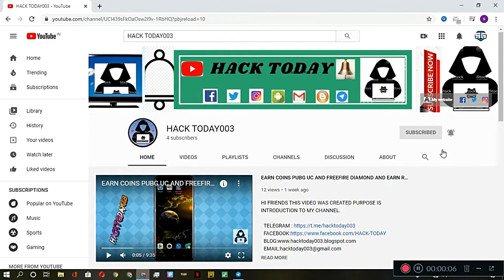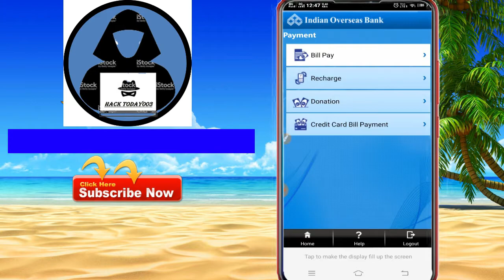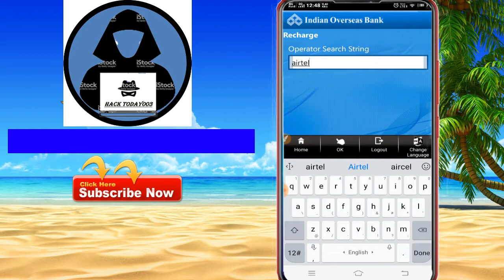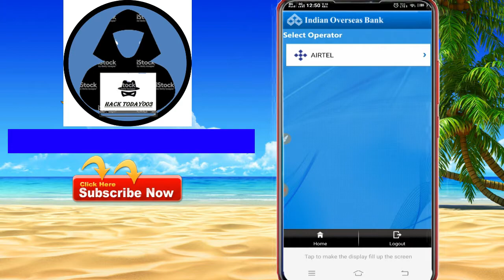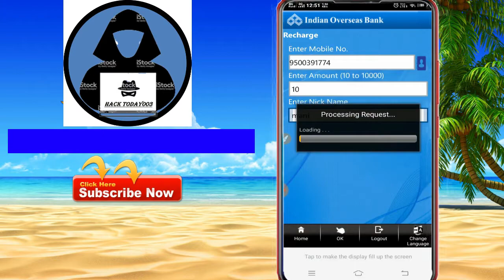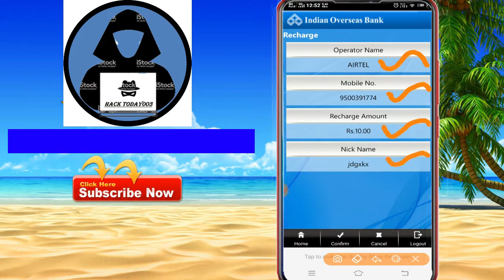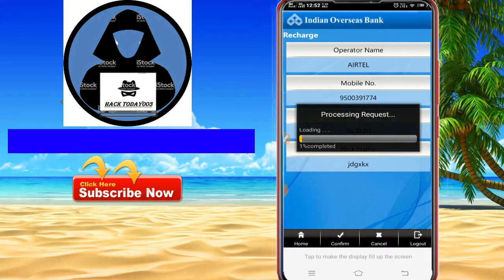HOW TO RECHARGE SIMS USING INDIAN OVERSEAS BANK APP|HACK TODAY003|TAMIL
HI FRIENDS THIS VIDEO WAS CREATED PURPOSE IS HOW TO RECHARGE SIMS USING INDIAN OVERSEAS BANK APP|HACK TODAY003|TAMIL TO MY CHANNEL.

HI FRIENDS , WELCOME OUR HACK TODAY BLOG
  THIS BLOG MAIN PURPOSE OF HELP OUR VIEWERS UNDERSTAND
  WORLD HACKS, SCIENTIFIC DEVELOPMENT FRIENDS , WELCOME OUR HACK TODAY BLOG

                WORLD HACKS, SCIENTIFIC DEVELOPMENTS,HISTORY EVENTS,REAL
OUR CHANNEL VIDEOS OR POSTS HELP US TO DEVELOP YOUR KNOWLEDGE
                 THE MAIN PURPOSE OF OUR CHANNEL IS THAT OUR VIDEOS ARE
                 EDUCATIONAL ONLY FOR OTHER PURPOSES .WE DO NOT MAKE VIDEOS FOR
                 FAKE OR ANY OTHER PURPOSE

WE VERY VERY HUGELY ASK YOUR LOVE FOR US...
  மீண்டும் வருக !!           மீண்டும் வருக !!             மீண்டும் வருக !!

HOW TO REACHARGE SIMS USING INDIAN OVERSEAS BANK APP|HACK TODAY003|TAMIL

INTRO CREDITS: TECH FREAKS